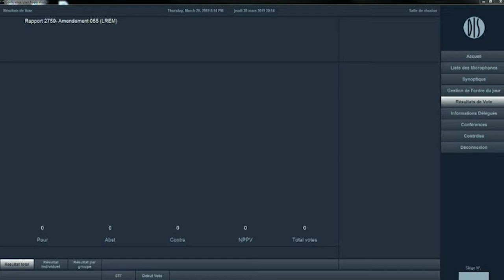Conseil Régional 28 Mars 2019 : Amendement - Filière hydraulique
Amendement dans le cadre du Schéma Régional de Développement Durable et d’Egalité des Territoires (SRADDET) qui planifie l'action de la région jusqu'en 2030, pour maintenir l'hydraulique et l'inscrire dans ce schéma. L'hydraulique est la première énergie renouvelable dans la région Auvergne-Rhône-Alpes et en France. L'hydraulique fait partie de notre territoire, c'est un outil essentiel dont nous avons besoin.

L'amendement à été voté !